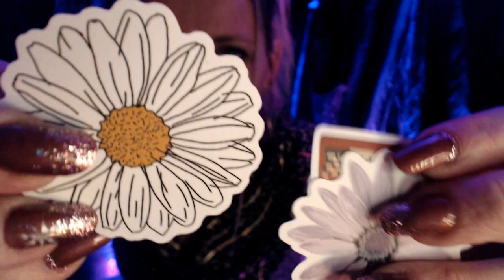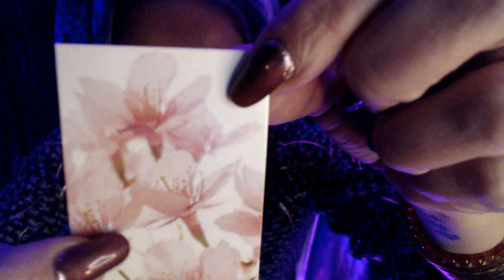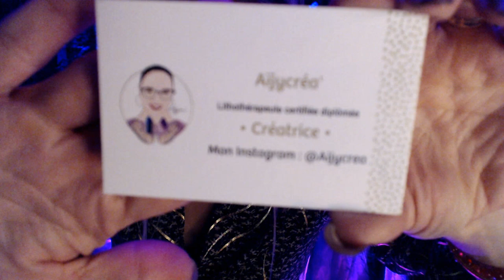ASMR français unboxing d'une commande aijycréa